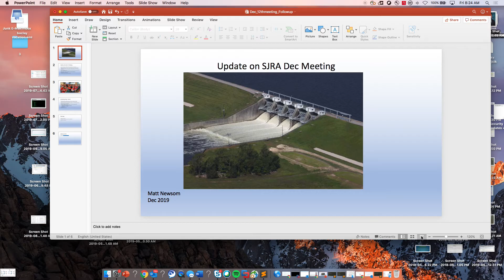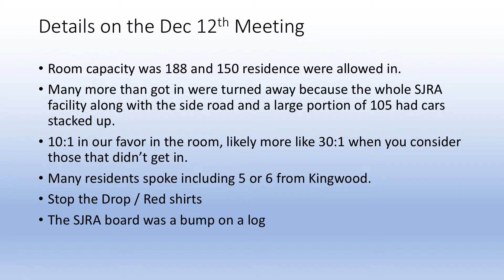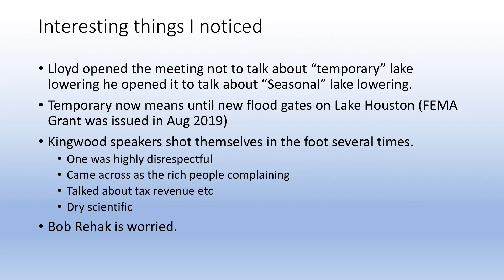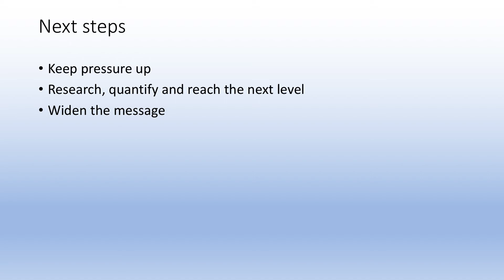December SJRA Meeting Recap